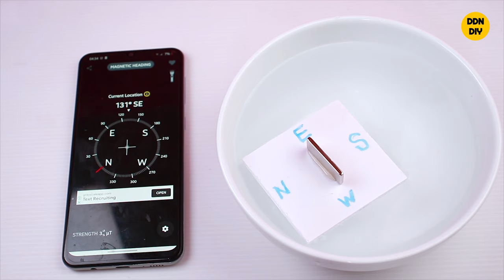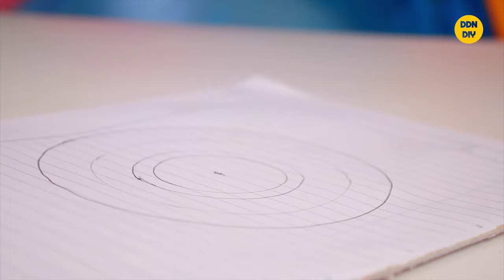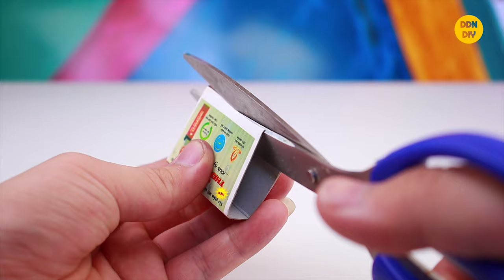10 Simple Life Hacks You Should Know #15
👉 Hello, in today's tutorial. I will show you 10 simple life hacks, creative ideas extremely interesting and fun with Dc motor. You will be very surprised. You only need very little material to make it. Make it at home. I hope one of these creations can help you.On my channel there are lots of tutorials, life hacks, tricks are awesome and interesting, so you should drop by and check it out. Have a nice day :))

👉 Music
3. Mike Chino - Inner Peace (Original Mix)